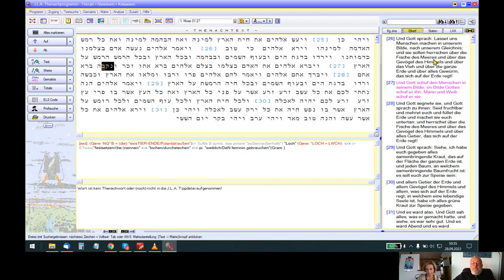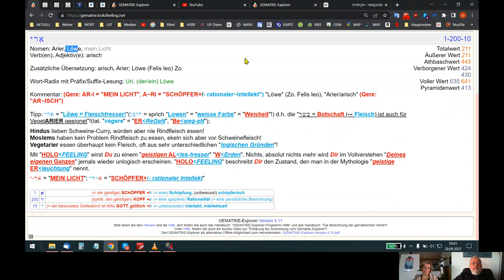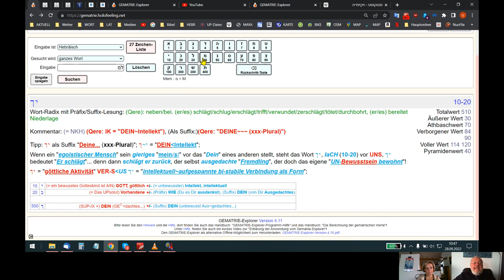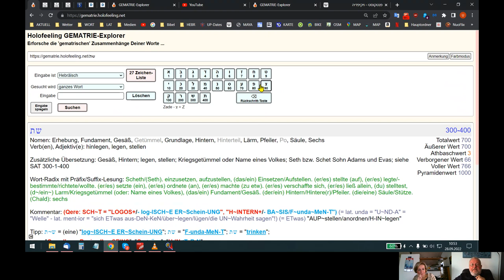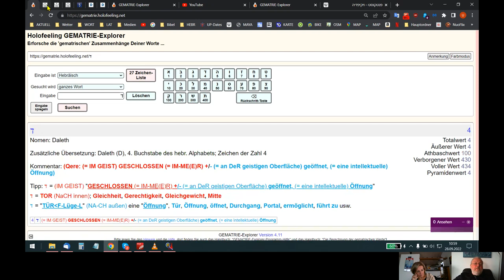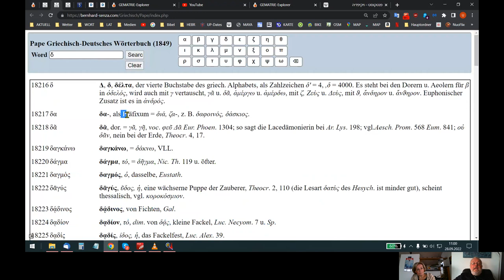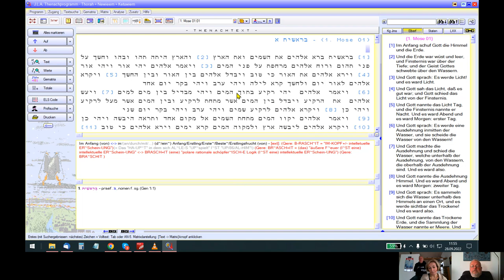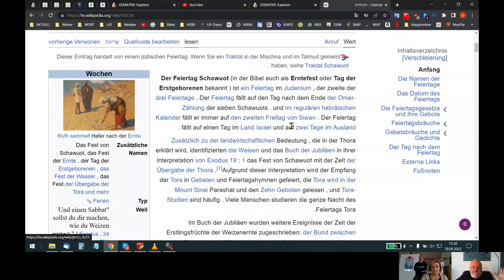🆙 HOLOFEELING - "Das EWIG-E² NIX"(= ☧ = NJCH/NICH)!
Skypegespräch Udo - Diana - Reto vom 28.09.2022